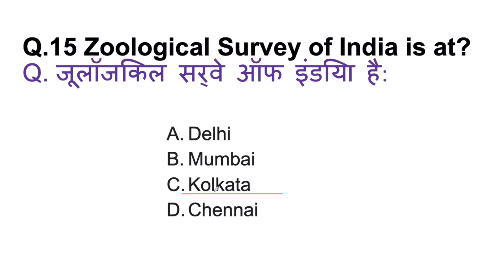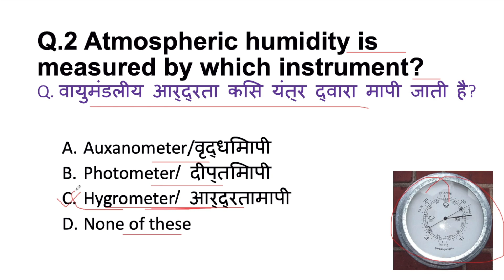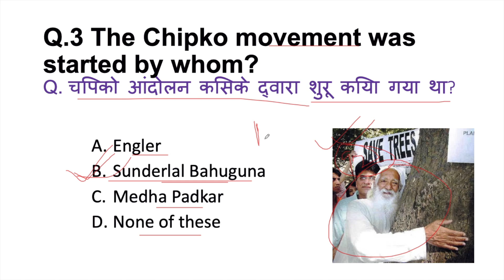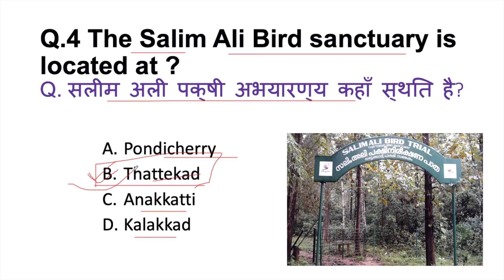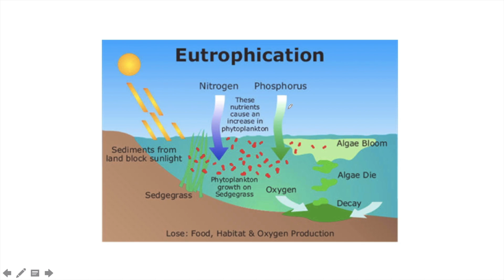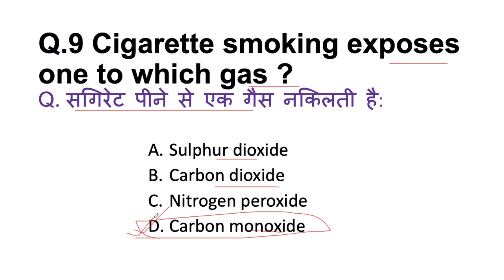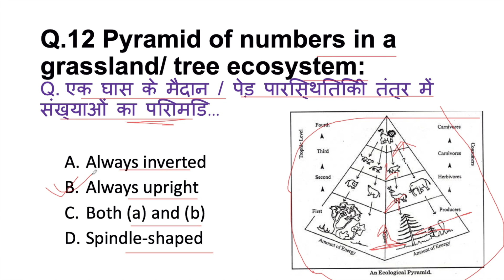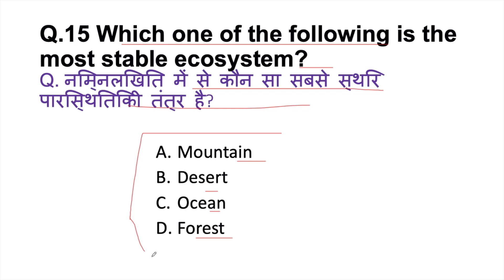EVS Important Questions for CTET,HTET,UP-TET,KVS,DSSSB,NVS-2019 | 06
In this video, we have discussed some important questions of EVS i.e Environmental Studies for CTET, KVS, HTET, NVS, UGC-NET, DSSSB in 2019.
This one is Mock Test-06 of EVS Important Questions.

1. NIOS Videos by Himanshi Singh

2. CDP Chapters for CTET

3. All Teaching Methods in One Video

4. Learning Disabilities for CTET/KVS

5. EVS Live Sessions for CTET/UP-TET/KVS

6. EVS NCERT Final Revision in 3 videos

7. English Pedagogy Live Sessions

8. Hindi Pedagogy Live Sessions

10. All Important theories of CDP in one video

11. Important CDP live regarding all the concepts for CTET

12. CDP Questions for CTET/KVS/HTET/REET

1. EVS PDF in English

2. EVS Pdf in Hindi Shared by Mahesh Chandra

3. Science notes for CTET & KVS Shared by SaiKrishna

Links of Amazon & Flipkart:

1. Saroha Publication EVS Book

2. CTET English Pedagogy Book

3. R.Gupta Practice Set

4. Pearson Publication CDP